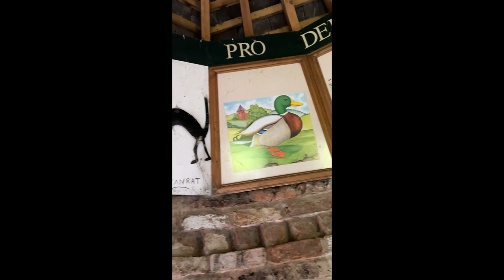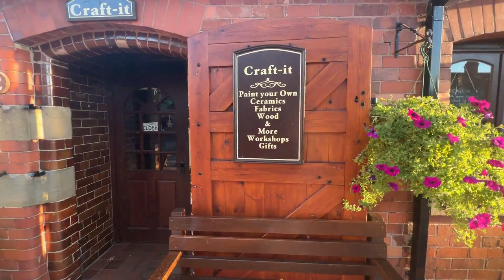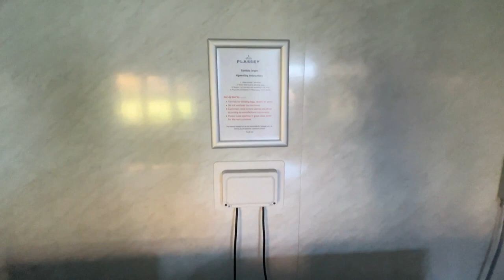Plassey Holiday park near Wrexham. see what we think of this site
our trip to Plassey holiday park. such a beautiful amazing site. see our full thoughts of the site